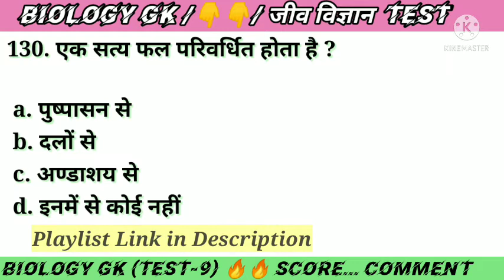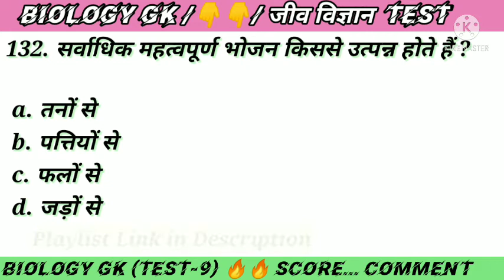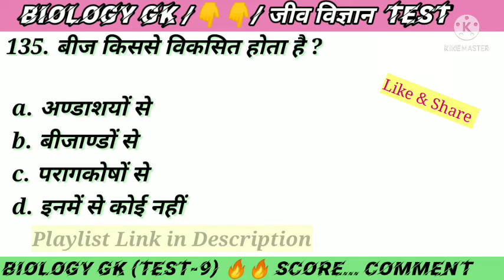GK in Hindi | Biology MCQ Quiz | B. Ed. Entrance Exam / SSC Railway Group D GK 🔥